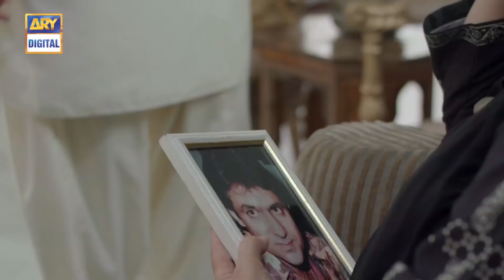Hania Episode 20 || Subtitle Eng || Junaid Khan - Zoya Nasir - ARY Digital Drama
Hania | A Story Of Heartbreak And Cruelty

The word ‘Divorce’ has a stigma attached to it in our society. ARY Digital’s ‘Hania’ revolves around the journey of a girl who faces marital abuse, and wants to be free from the marriage, but is afraid of facing the wrath of the society.

Zoya Nasir as Hania is a girl who is innocent and full of life. She belongs to a middle-class family.

Junaid Khan as Junaid is a handsome and arrogant guy. He belongs to a rich family.

Hania and Junaid get married, and Hania faces physical and emotional abuse after the marriage. Osama Tahir as Rohan is Hania’s cousin who went to study in London. His parents start looking for his proposals after his return.

Ahsan Talish plays Waqar and Alizeh Gabol plays Sumbul. Waqar is friends with Rohan’s parents. Sumbul is his daughter who is a strong-headed girl and lives her life her own way. She eventually gets engaged to Rohan.

Ghana Ali as Maira is the younger sister of Hania and is opposite to her sister. She is straightforward and outspoken.

Waseem Abbas plays Ahsan and Ismat Jamal plays Jameela. Ahsan and Jameela are the parents of Hania and Maira.

Firdous Jamal plays Fareed and Atiqa Odho plays Saira. Fareed and Saira are the parents of Rohan. Fareed is the step-brother of Ahsan, Hania’s father.

Nayyar Aijaz as Vohra is the father of Junaid. He is a highly corrupted man involved in various illegal activities.

Cast:

Junaid Khan
Zoya Nasir
Osama Tahir
Ghana Ali
Nayyer Aijaz
Waseem Abbas
Ismat Jamal
Ahsan Talish
Alizeh Gabol
Firdous Jamal
Atiqa Odho
Salman Saeed